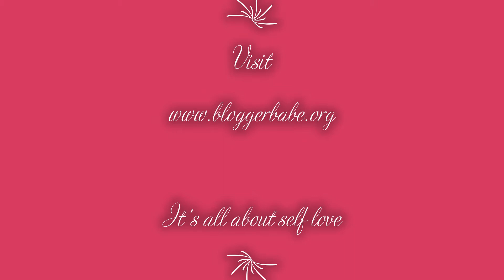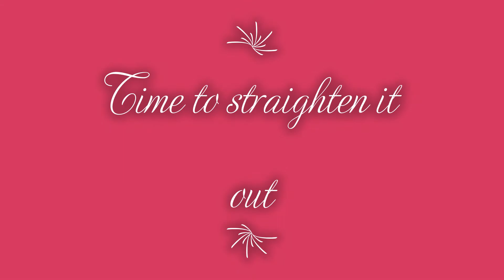Salon Day - 4c Princess- Natural 4C Hair Trim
Watch the 4C Princess get her first trim on her natural 4C beautiful mane.